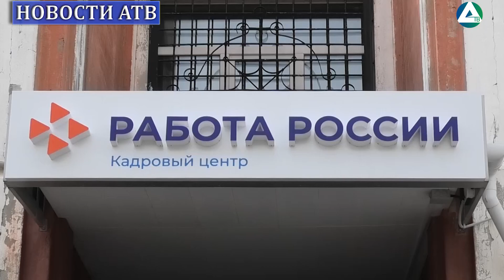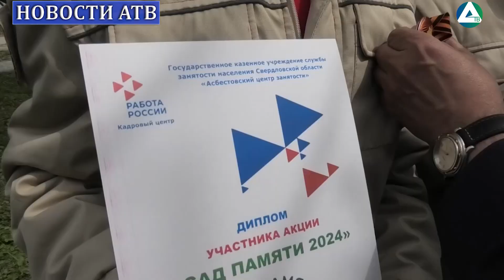Всероссийская акция «Сад Победы»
В честь Великой Победы проходит Всероссийская акция «Сад Победы», цель которой высадить деревья в память о погибших в годы Великой Отечественной войны. Каждое дерево - символ памяти и благодарности мирных поколений.